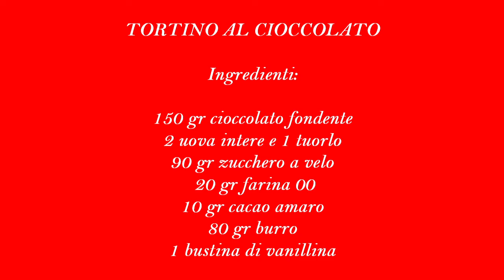In cucina con Alessandro 1